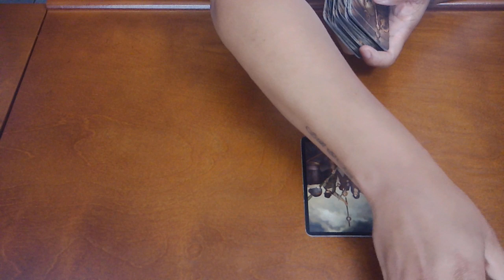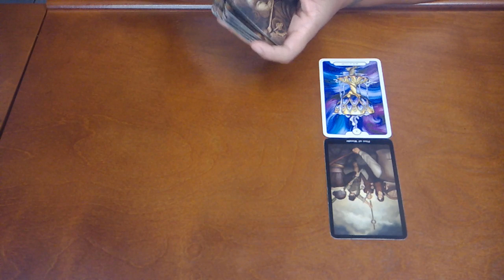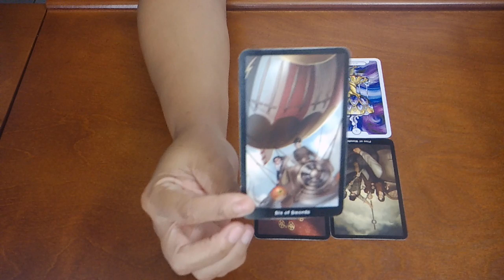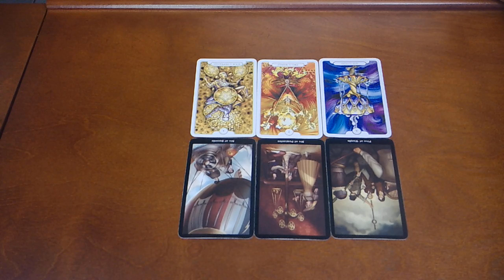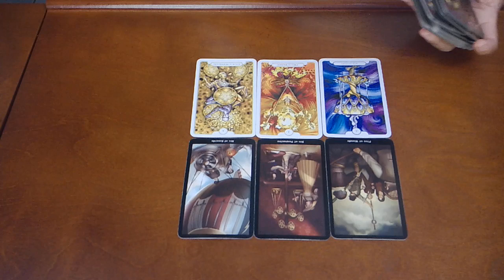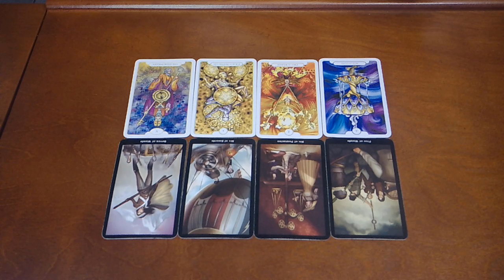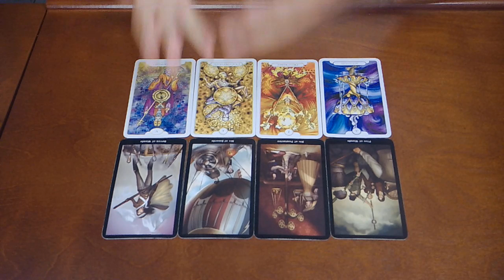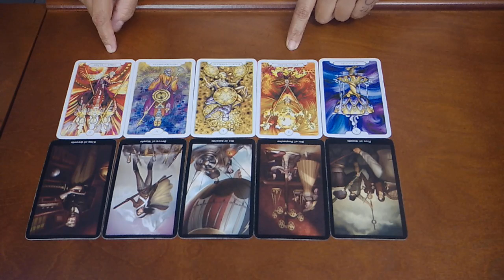VIRGO~YOU VS. THEM~NOV 9-16